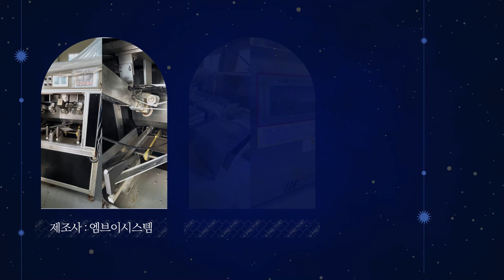자동공급 고압애벌기 가스부스터 엠브이시스템 제트크린몰 중고기계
1. 사진만 찍어서 보내주시면 엔지니어가 상품을 진단하고 등록을 도와드립니다.
2. 상품등록후 수요기업 매칭을 통해 1차 세일즈를 진행합니다.
3. 등록된 상품을 여러 채널을 통해 수요기업을 찾습니다.
4. 거래시 기계진단 가치진단을 통해 사전에 판매기업과 시운전을 통해 거래를 성사시킵니다.
5. 수요기업에게 시운전 영상을 전달하고 운반과 설치까지 도움을 드립니다.
6. 사후관리를 통해 중고기계거래를 완벽하게 지원해드립니다.

 자동공급 고압애벌 가스부스타 입니다.

자동투입
프리워시

제조사 : 엠브이시스템
제트크린몰
모델명 : 미상
년식 : 2020년
고압애벌 가스부스터

플라이트
세척수 온도 높이기